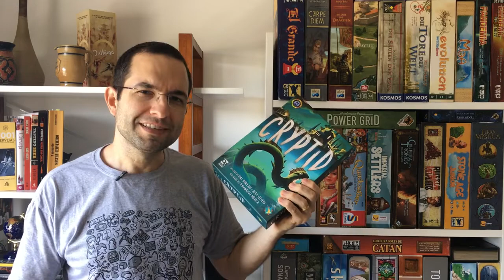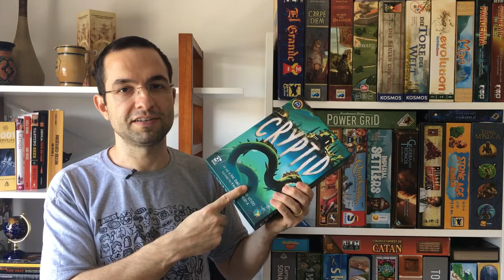Cryptid - Gameplay para 2 Jogadores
Edu Pomper e Ana fazem mais um duelo, dessa jogam Cryptid recém lançado no Brasil pela Grook Games. Um jogo de muita dedução, onde o objetivo é descobrir o loca exato que se encontra o monstro. Para isso precisamos usar as nossas pistas e tentar deduzir quais são as pistas dos adversários. Neste episódio eles usam uma variação oficinal da regra que permite jogar ele em dois.

Dicas usadas na partida:

Laranja: é um deserto ou um pântano.
Vermelha: está até um espaço de um território de animal.
Verde: está até três espaços de uma estrutura azul.
Roxa: está até um espaço de deserto.